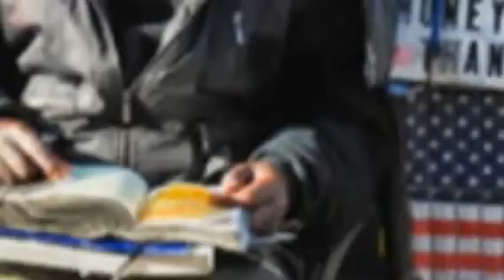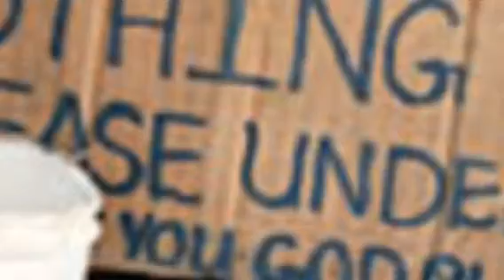Poverty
A view of world wide poverty